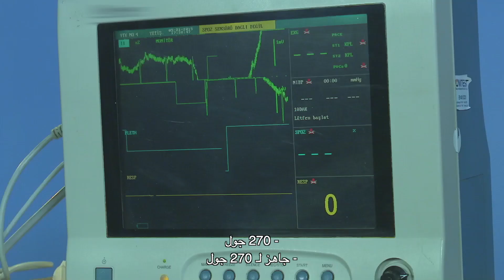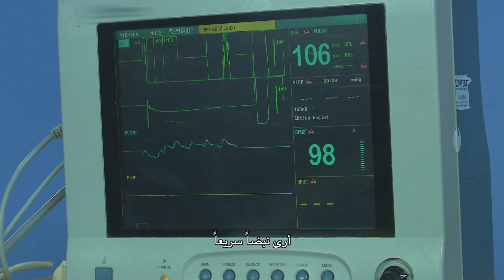هل ستموت زينب؟ | أليف الحلقة 185